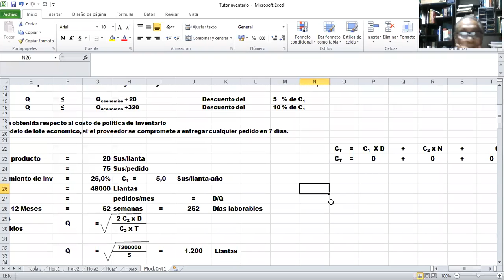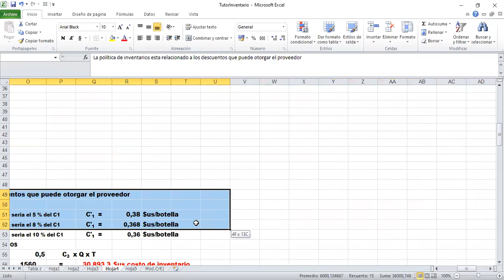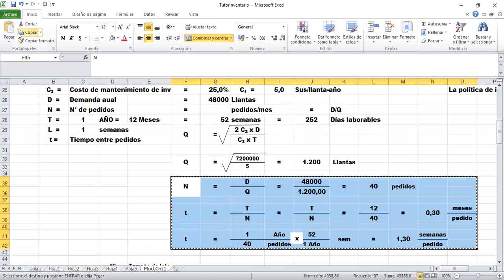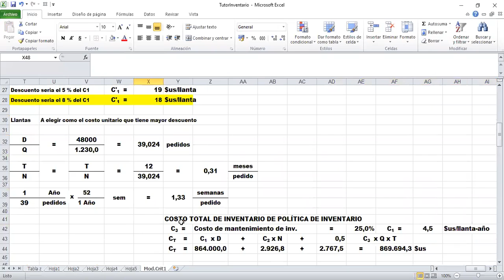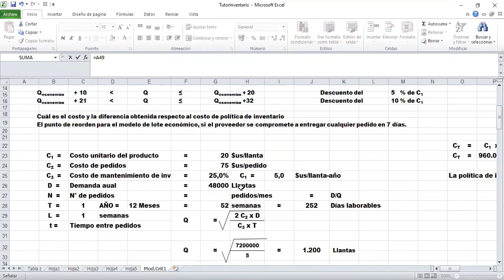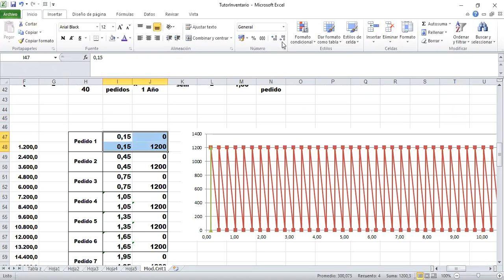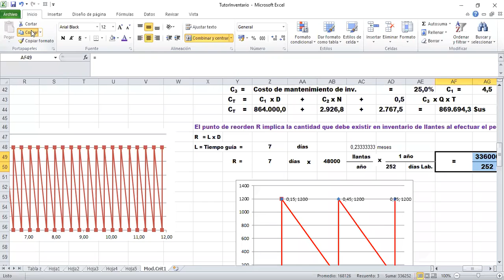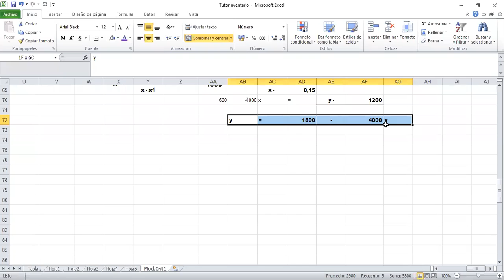ProdII 7 1